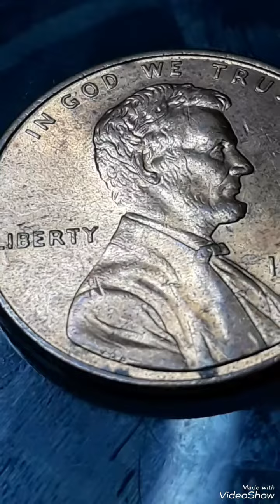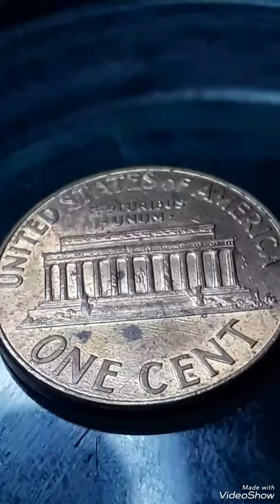Super Error 1999D Lincoln pennies Close AM-D.Die Found pocket change to look for!!